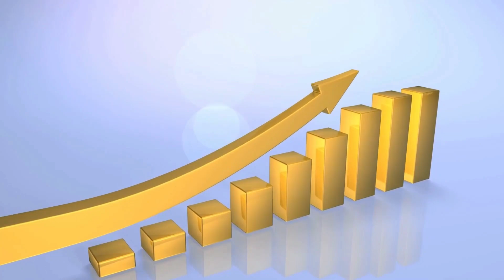MA Industry Innovations #11 - Taekwondo Heroes Save Woman from Violent Sexual Assault in Katy Texas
Zulfi Ahmed - The Science & Secrets of Becoming a Master Martial Arts Instructor